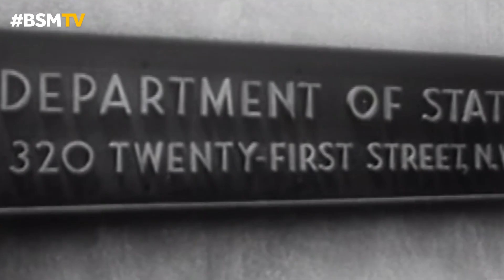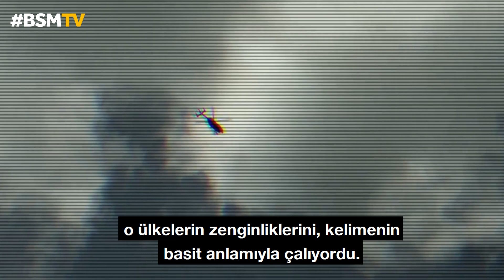Kapitalizmde neden sürekli krizler yaşanır? - Bertell Ollman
Lenin'in söylediği gibi, "Emperyalizm, kapitalizmin bir aşamasıdır."
Kapitalizm her zaman ticarete dayalı bir sistem olmuştur. Diğerlerinden daha önce kapitalist olan ülkeler, kapitalizmin beşiği olan ülkeler ürettikleri malların büyük bölümünü yurtdışına satmıştır.
Dolayısıyla bu ticaret, üretilen malların yurtdışına satışına dayanmaktadır. Diğer taraftan bankalar eskiden beri vardı ve kapitalist üretimdeki rolleri büyüktür.  Kapitalizmin bir aşaması olarak ortaya çıkan emperyalizmi özel kılan şey şu, emperyalizmde, kapitalizm art arda krizler üreten ana çelişkinin ta kendisidir.  Bu çelişki şudur; kapitalizmde üretim ile tüketim arasında uyum yoktur.  Bunun nedeni kapitalizmin üretim mantığıdır."
2014 yılında profesör Bertell Ollman ile yaptığımız bu söyleşiden bölümleri sizinle düzenli olarak paylaşmaya devam edeceğiz.

Röportaj ekibi:
Reyhan Mutlusel Tuncay
Onur Doğan
Metin Çeviri: Burçin Y.

Editör: Sertaç Canbolat